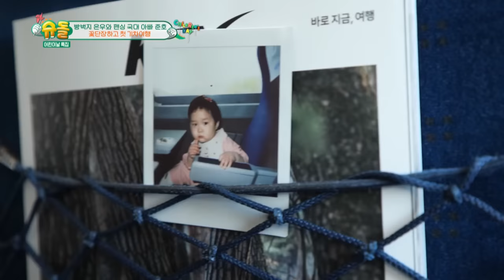I will take a lot of pictures of Eunwoo📸 [The Return of Superman : Ep.477-2] | KBS WORLD TV 230514